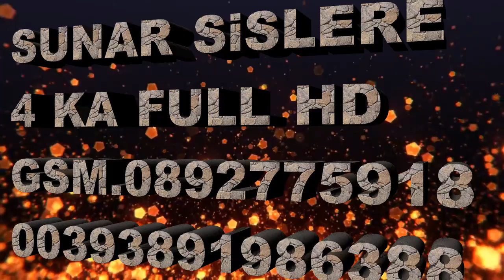Dogum gunu Melek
Yeni Zara